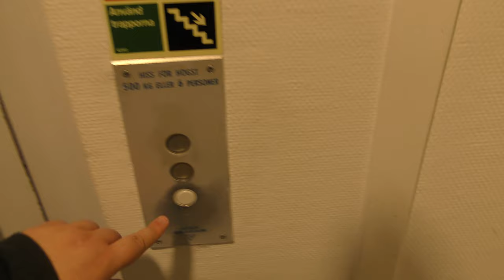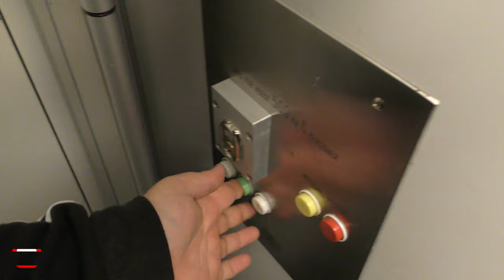Kone Asea Graham Traction Elevator @ Hantverkargatan 9, Bollnäs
Manufacturer:
Installation year:
Current moderniser:
Latest modernisation year:
Serial Number:
Capacity: _Kg (_lbs.) - _ Persons
Floors: _ =

Location: Hantverkargatan 9, Bollnäs SWEDEN!